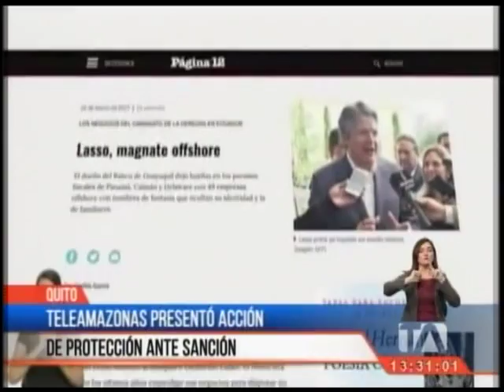Teleamazonas presentó acción de protección ante sanción de la Supercom